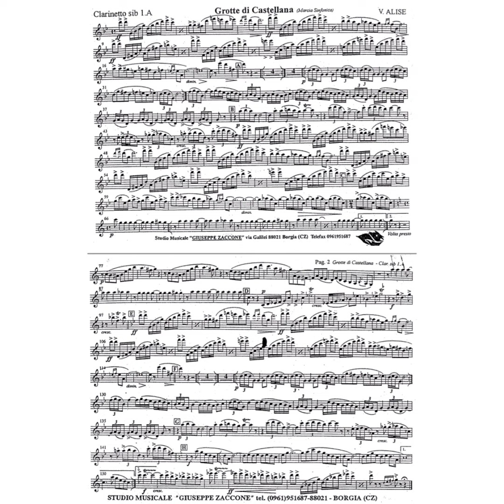Grotte di Castellana - Vincenzo Alise (Marcia sinfonica)